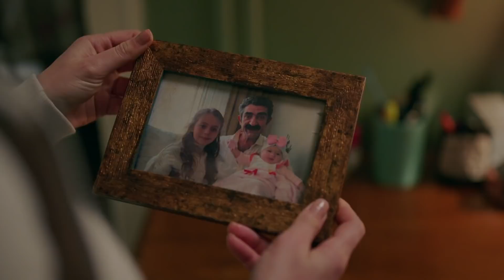Yargı 16. Bölüm 2. Fragman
Yapım: Ay Yapım
Yapımcı: Kerem Çatay
İdari Yapımcı: Suzan Güverte
Yönetmen: Ali Bilgin
2. Yönetmen: Beste Sultan Kasapoğulları
Senaryo: Sema Ergenekon

OYUNCULAR
Ceylin: Pınar Deniz
Ilgaz: Kaan Urgancıoğlu
Metin: Hüseyin Avni Danyal
Eren: Uğur Arslan
İnci: Ece Yüksel
Engin: Onur Durmaz
Yekta: Uğur Polat
Pars: Mehmet Yılmaz Ak
Çınar: Arda Anarat
Defne: Beren Nur Karadiş
Gül: Zeyno Eracar
Parla: Zeynep Atılgan
Aylin: Pınar Çağlar Gençtürk
Zafer: Ali Seçkiner Alıcı
Makbule: Özlem Çakar
Osman: Onur Özaydın
Neva: Başak Gümülcinelioğlu